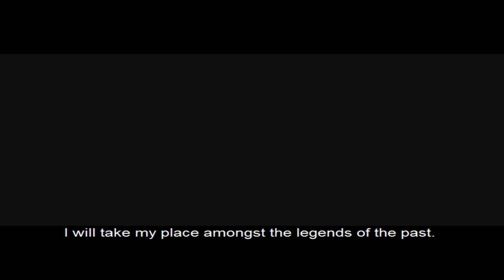Let's Play Warcraft 3 - Part 34 [FINAL]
we can't end an lp without dank memes